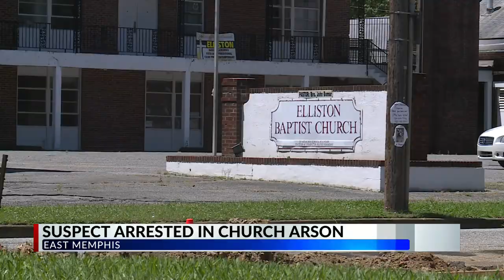Man accused of setting church building on fire